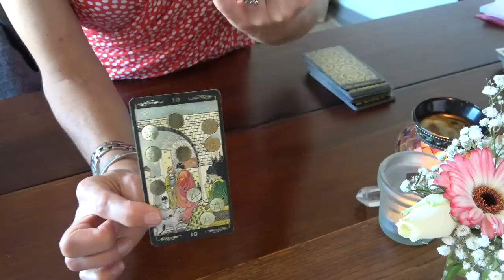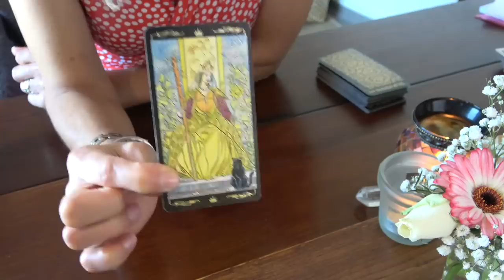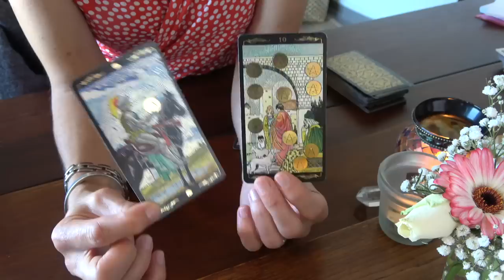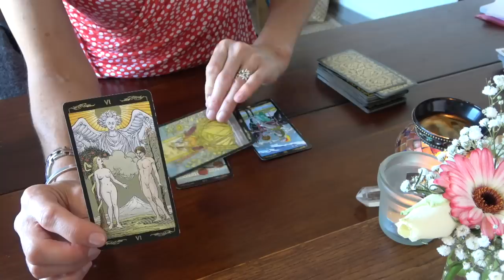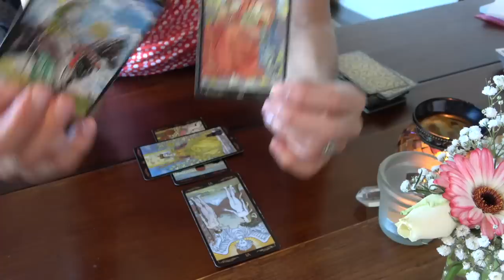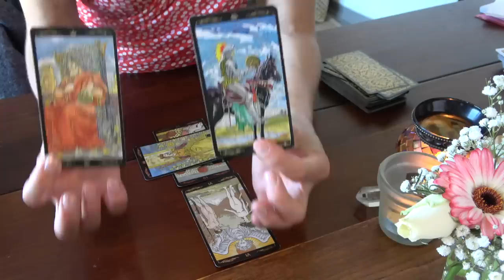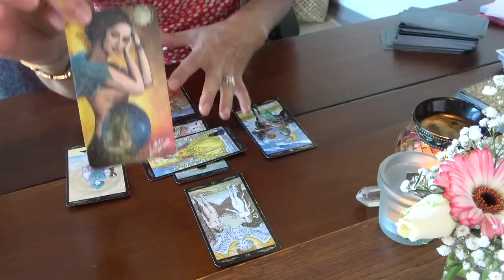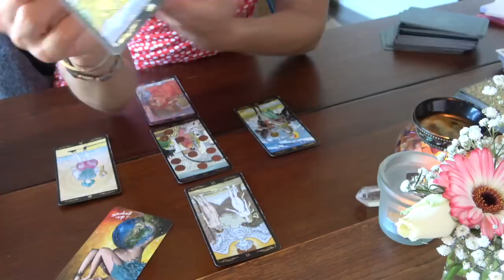SAGITTAIRE ~ Un changement d'investissement ??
Veuillez noter que je ne fais plus de consultation privée, merci.